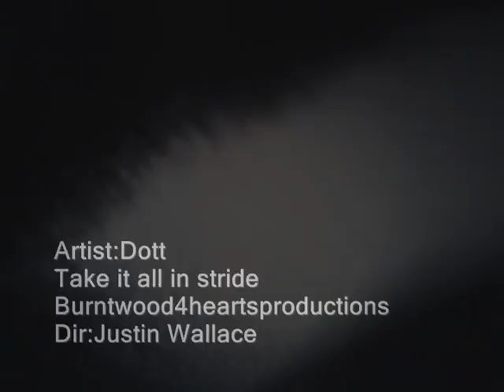Take it all in stride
tekone